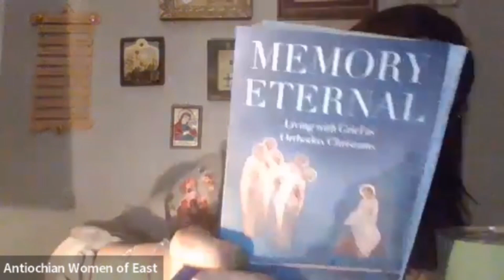Living Faith Series Welcoming Gifts with Fr Jeremy Davis 01-29-2023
Father Jeremy Davis shares insights from his book, Welcoming Gifts: Sacrifice in the Bible and Christian Life, with a presentation and Q&A session with the Antiochian Women of the East.